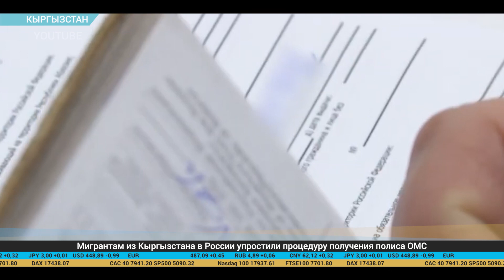Дайджест экономической прессы